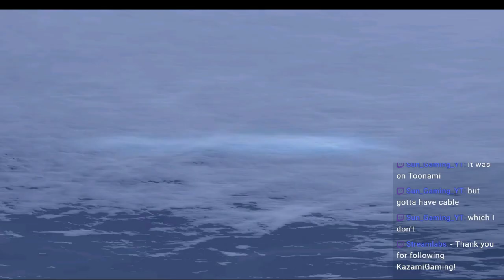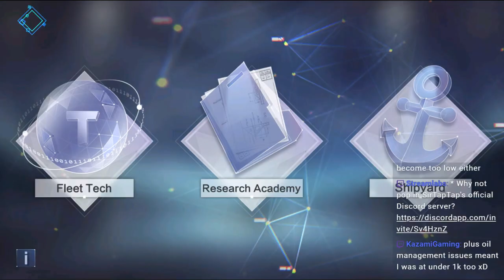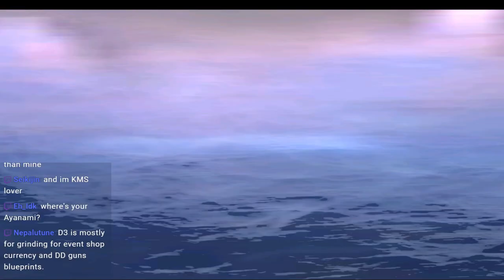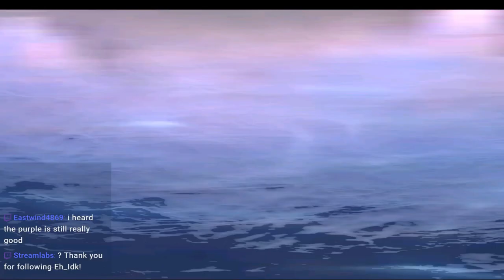🔴 Let's Play Azur Lane (7) | More French Event